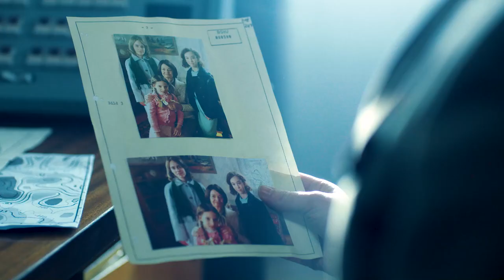Air of Betrayal - Official Trailer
When your home is no longer safe.
When your children are used as weapons.
Prepare for the fight of your life.

During the height of Communist Germany, the Stasi is on a brutal hunt for defectors.

Experience the spellbinding drama — witness the web of deceit and betrayal — as one Jewish family struggles for survival.

Steinhaus Productions presents 'Air of Betrayal' directed by Chaya Morgenstern and Chana Rubinstein, a gripping tale of survival and hope filmed on location in Ukraine.

Experience it this Chol Hamoed.
Locations in Lakewood, Monsey, Boro Park, and Upstate,
Tickets will be sold at the door
For Women and girls only.